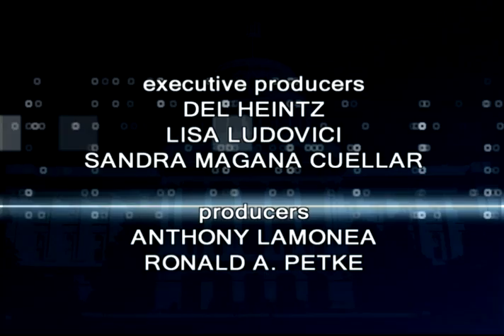California Edition with CA Asm. Jacqui Irwin, 472VEN1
California Edition Host Brad Pomerance interviews new CA Assemblywoman Jacqui Irwin about her victory and plans while serving in the Legislature. Editor John Gean.
Guest: Jacqui Irwin
Title: Incoming CA Assemblywoman (D)